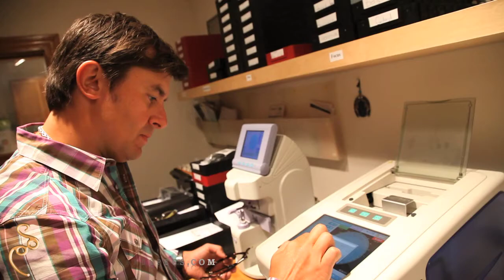Custom Fitting Eyewear by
Custom glasses for you. Guidance on how to find right pair of glasses